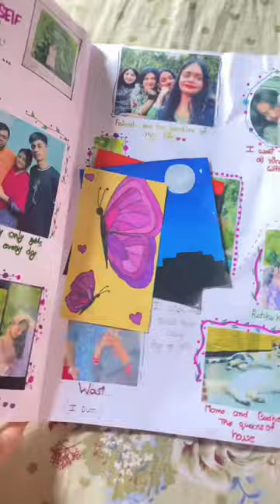Who Is Mariam?🤨|Family vlog|Samia hossain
Hurry Subscription my channel for moree❤️